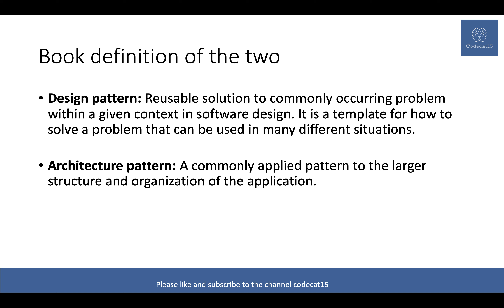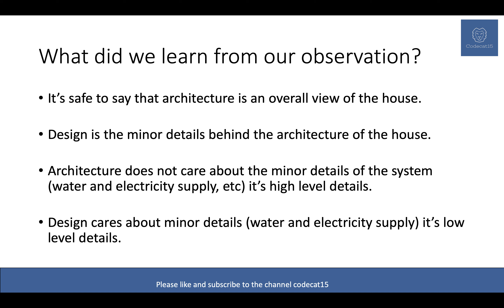Architecture and Design pattern in software Hindi tutorial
A common question asked for everyone during the interview is

1. What is a design pattern
2. What is an architectural design
3. What is the design pattern in swift
4. What is architectural design in software engineering

Although these are the topics which are way too big and a lot of good people have already posted 1-2 hour video on explaining the difference between architecture and design pattern in software, but since codecat15 likes to do things in a simple way I rather keep the video tutorial short and to the point.

So here’s my take on the difference between architecture and design patter in software in less than 4 minutes.

In this video tutorial I explain how to identify a design pattern and software architecture pattern. Plus why design pattern matters, you can choose whatever architecture pattern of your choice but if the code is not done as per the design pattern then it’s of no use you will end up with a spaghetti code base which will not be easy to maintain.

If you like this video then 👍subscribe to the channel 👍 and share it with your friends and on social media, and if you have questions then feel free to drop them as comments and I will get back to you